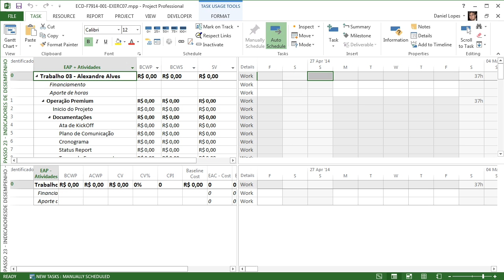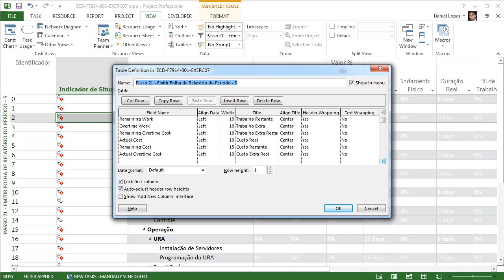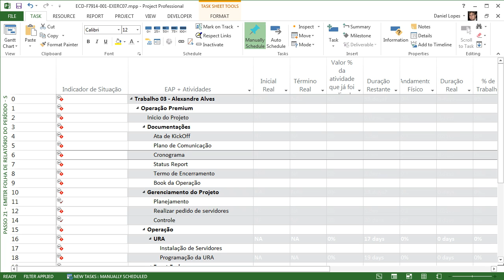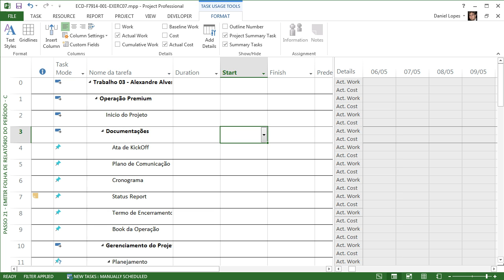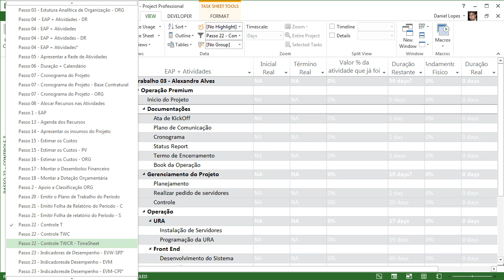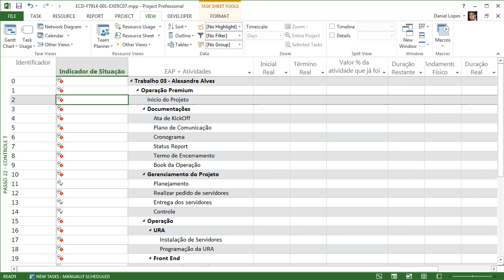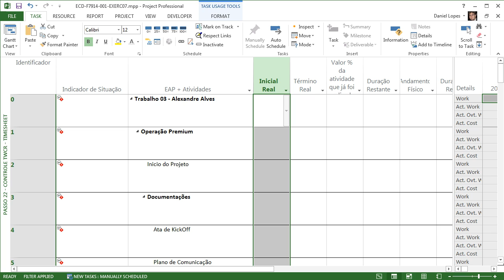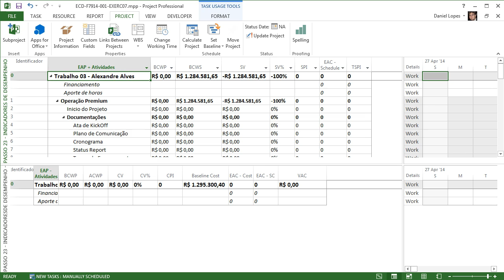ECD-F7914-001-E7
Correção do E7 do aluno Alexandre Alves sobre execução, monitoramento e controle de um projeto, feita pelo tutor Daniel do Souto Lopes do curso MS Project 2013, atendendo aos melhores padrões do mercado e do PMI e gravado em HD.